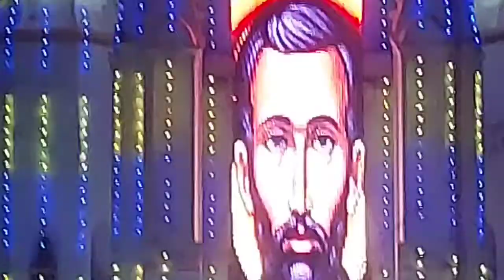144வது சப்பரபவனி விழா கொடியோற்றம்